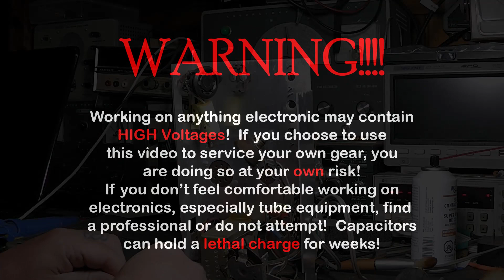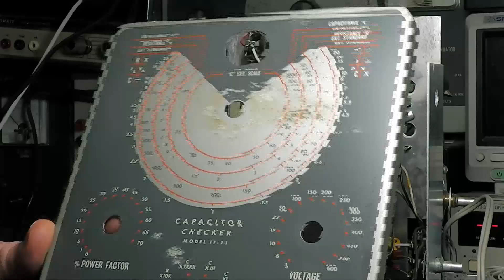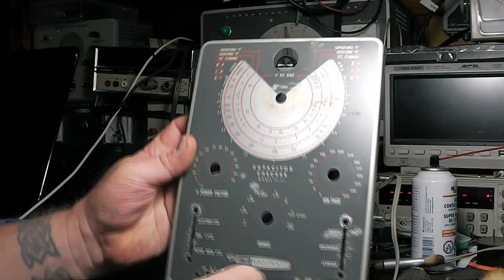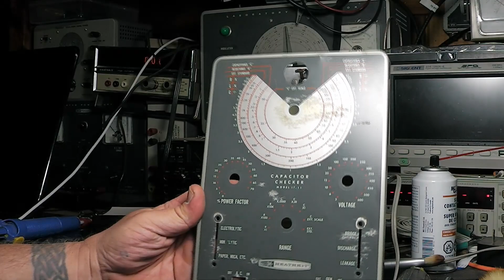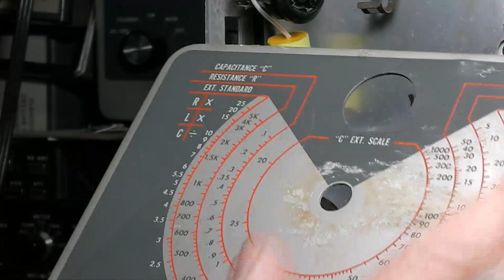Heathkit IT 11 RESTORE PART 1b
More on the Heathkit IT-11 restore.  If you missed the first video click the